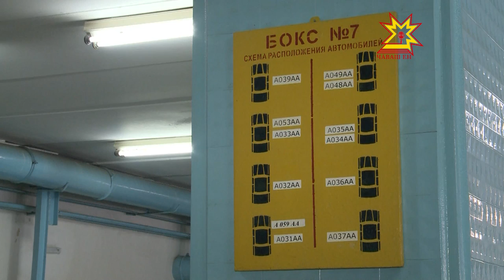Автопарк Главы Чувашии планируется обновить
Старый друг лучше новых двух. Эта народная мудрость применима, пожалуй, ко всем сферам, за исключением оборудования и орудий производства. Любое технические средство, устаревая, становится источником опасности. А уж сколько нервов и материальных затрат требуется для поддержания его в форме! Все это хорошо знают владельцы старых автомобилей.